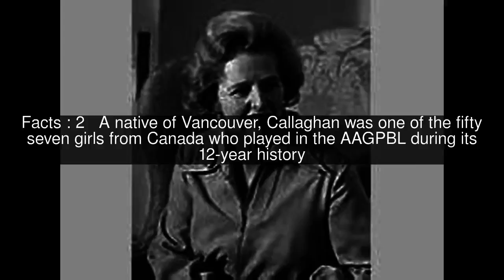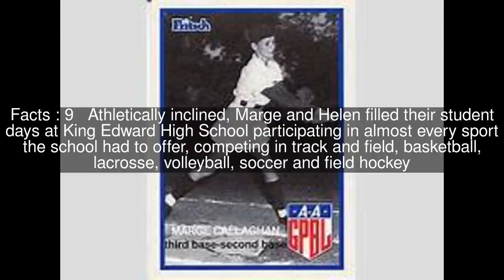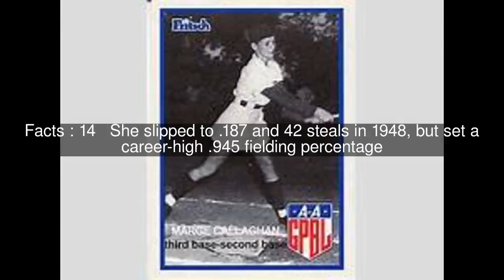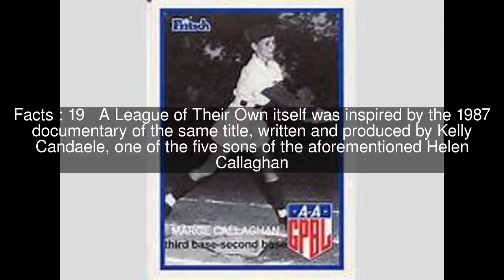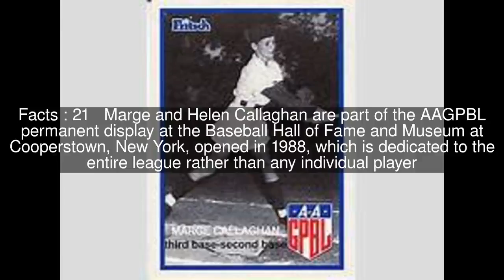Marge Callaghan Top #22 Facts